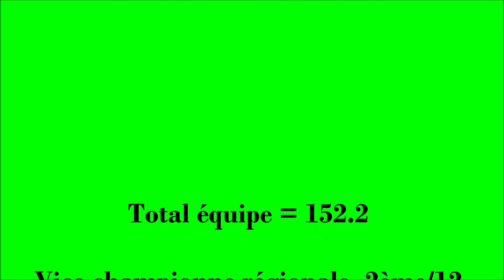SAS Gym-Agrès - N7-7/12 - Régionales GAF Ufolep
23 mars 2019 ! Châteauroux ! Suite des Régionales !

Phase qualificative pour accéder aux demi-finales à Bléré les 18 et 19 mai prochain pour les plus grandes et finales Jeunes à Aurillac pour les autres les 15 et 16 juin...

Equipe coachée par Emeline et Sophie !

Bonne vidéo !